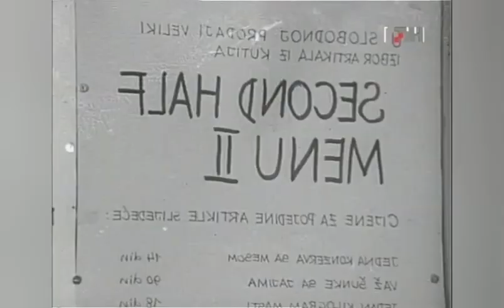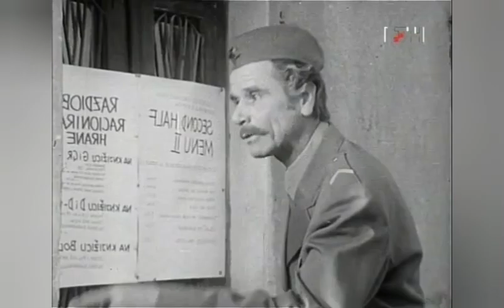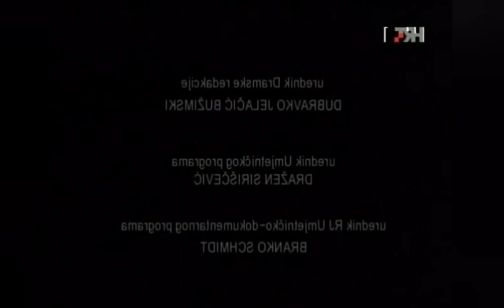EPISODE 6 NASHE MALO MISTO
Serija remek djelo Daniela Marusica i Miljenka Smoje